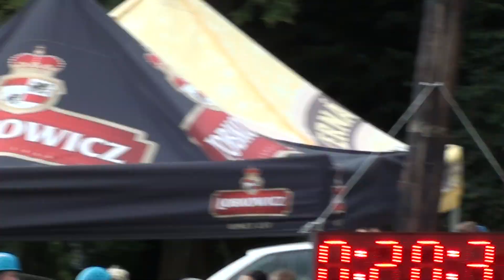VCB Ostrov u Macochy 2018 - Sudice Ž